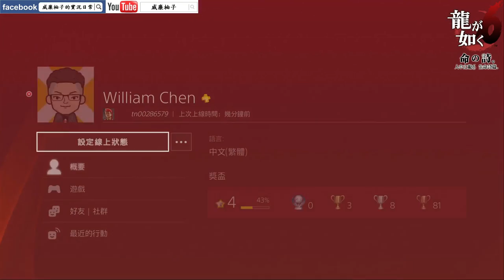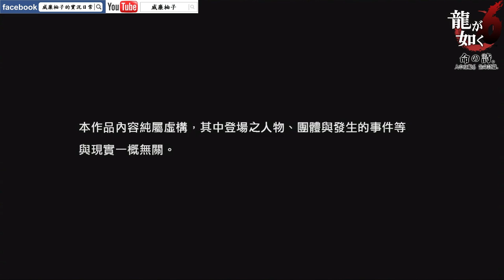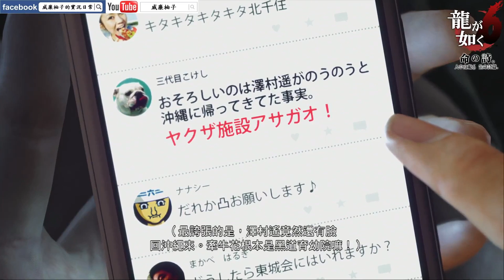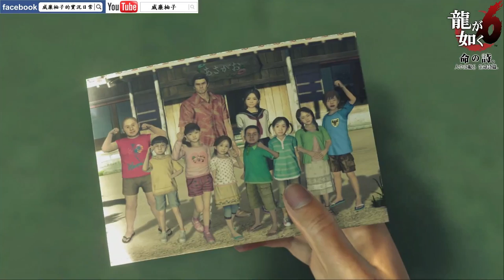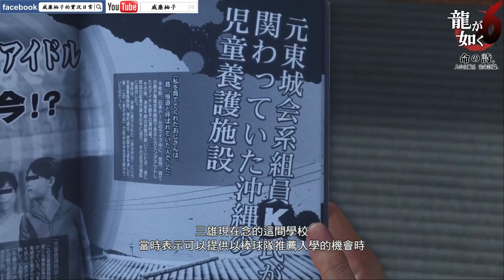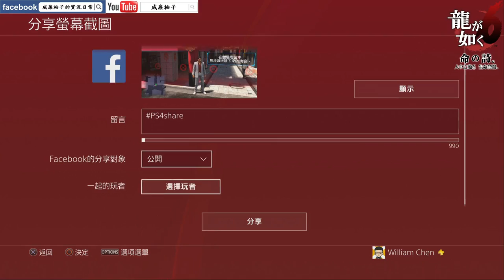【威廉柚子】人中之龍6之生命誠可貴..遊戲價更高..XDD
威廉柚子的實況日常-

有事沒事就會來實況直播一些遊戲分享..
供大家參考互動..

平常實況開台時間：
每週一到五時間不一定，但原則上是晚上八點過後到十二點
每週六日時間不固定

感謝您的鼓勵與贊助，讓柚子可以越做越好，越做越出色

直播遊戲PC主機：
CPU：Intel(R) Core(TM) i7-6700 CPU @ 3.40GHz
記憶體：16 GB RAM
顯示卡：GeForce GTX 1060 6GB
作業系統：Win10 Pro

直播TV GAME遊戲主機：
PS4 CUH-1207A型

使用直播軟體：OBS Classic / OBS Studio
直播平台：Youtube / Twitch / LIVEhouse.in